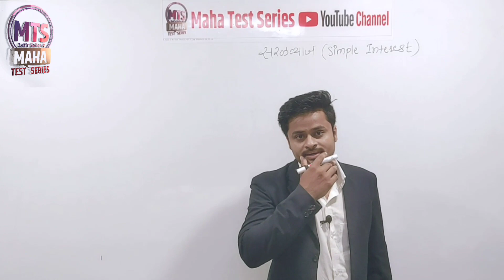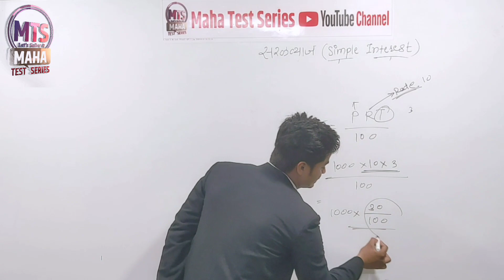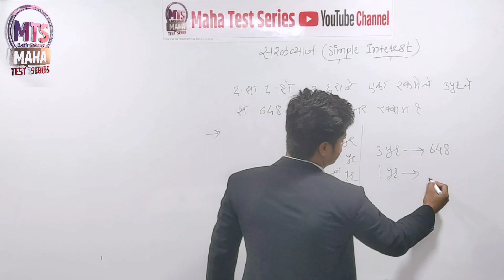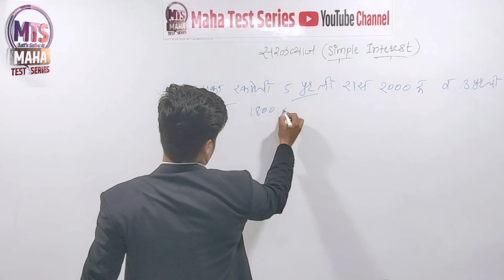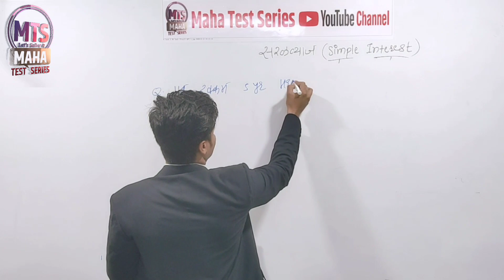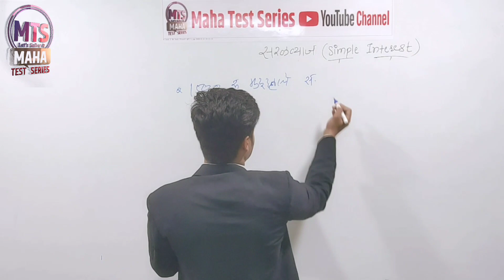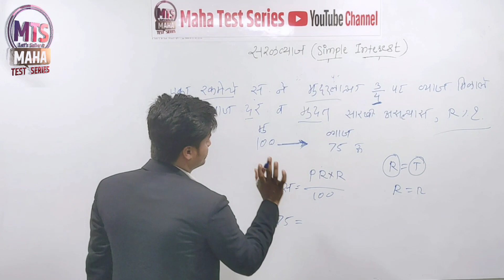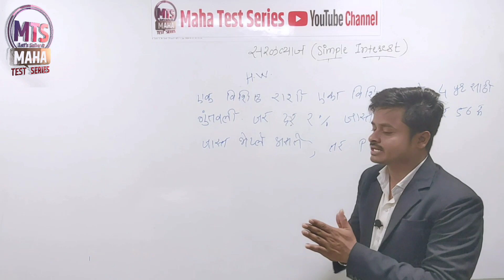MPSC PSI STI ASO Police Bharti Maths । Simple Interest Problems Tricks and Shortcuts | सरळव्याज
MPSC (State Services), PSI/STI/ASO/ मंत्रालय क्लार्क/ कर सहाय्यक / दुय्यम निरीक्षक राज्य उत्पादन शुल्क, शिक्षक भरती (TET, TAIT), पोलीस भरती, तलाठी, ग्रामसेवक , आरोग्यसेवक, वनरक्षक, कृषी सेवक व इतर सर्व स्पर्धा परीक्षांची तयारी करणाऱ्या महाराष्ट्रामधील सर्व विद्यार्थ्यांसाठी

🤩  अंकगणित व बुद्धिमत्ता या विषयाची बेसिकपासून तयारी करण्यासाठी सुशांत सरांचे आपल्या YouTube चॅनेल वर मोफत मार्गदर्शन उपलब्ध
विषय : अंकगणित
घटक : सरळव्याज

Topic Covered
1. Simple Interest.
2. Basic Simple Interest
3. Different ways to  calculate Simple Interest
4. Concept of Simple Interest
5. Questions from the exams.
6. Practice Question For Simple Interest

मार्गदर्शक : श्री सुशांत सर (Team Maha Test Series)

(टीप : Topic नुसार संपूर्ण मार्गदर्शन लवकरच उपलब्ध होईल )